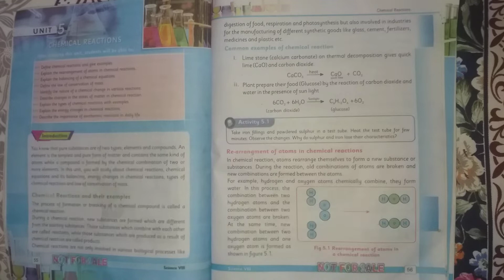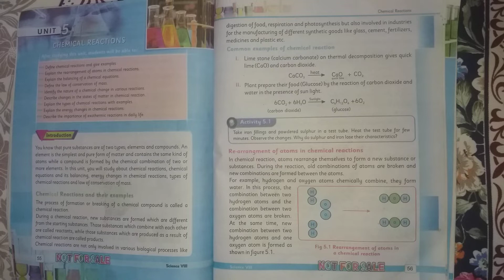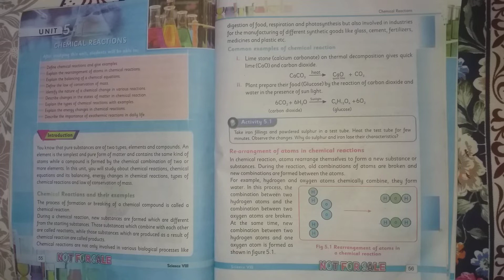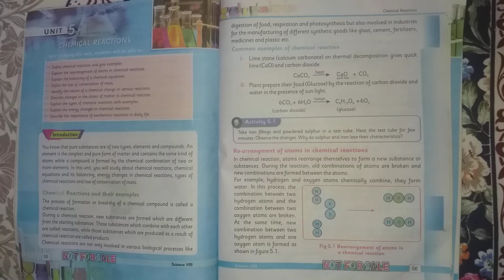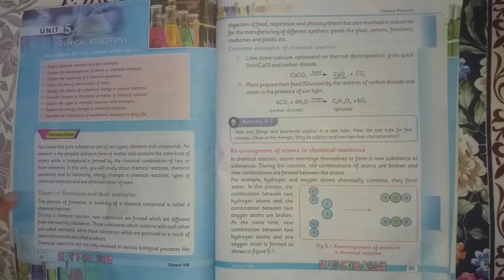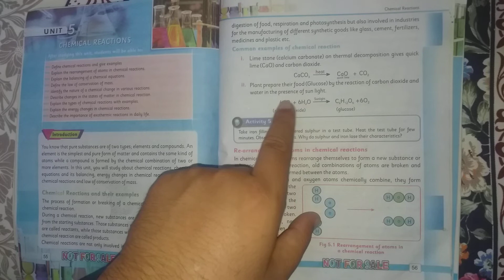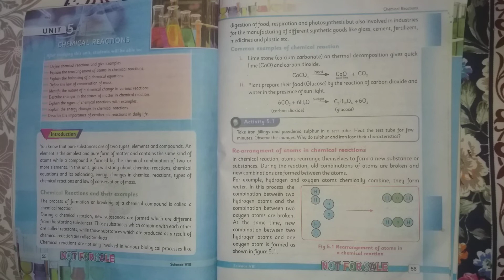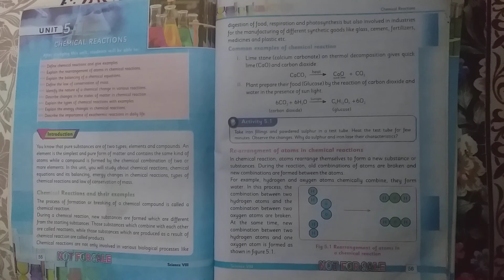Unit:5 | Chemical Reactions | Grade 8 | General Science | Peshawar Board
KPK text book board general scinece for class 8 is discussed in Pashto language as mainly all the students are pashto speaking. At this video we are going to discuss Chemical reactions in details. This is unit number five of this text book.Chemical reactions are basically a part of science which is discussed in the branch of chemistry.